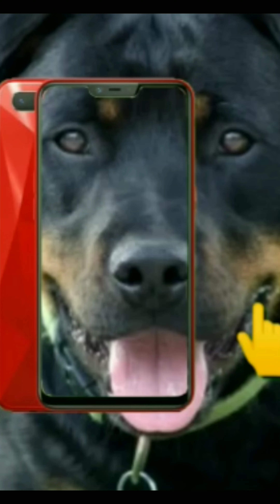German Spitz Adult Dog For Sale 🐶In UP // Deliver Available After Lockdown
🐶 Welcome To Dogs Lover 🐶

❤️A dog is the only thing on earth that loves you more than you love yourself  ❤️

🐾 In Our  Channel All Types Of Pets Are Available  🐶

👨🏻‍🦰👩🏻‍🦰 Only Genuine And Serious Buyers Can Call ☎️

✈️Delivery System Available With Extra Charge 💰✈️

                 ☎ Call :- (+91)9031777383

💙No matter how you're feeling, a little dog gonna love you. 💙